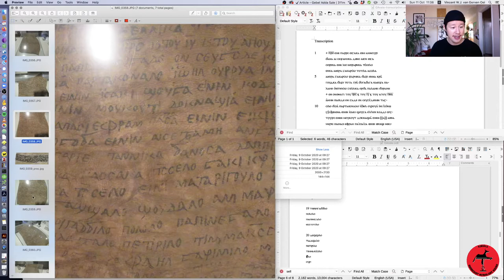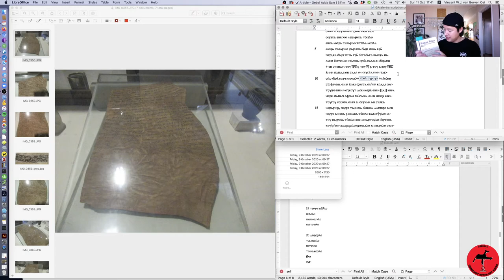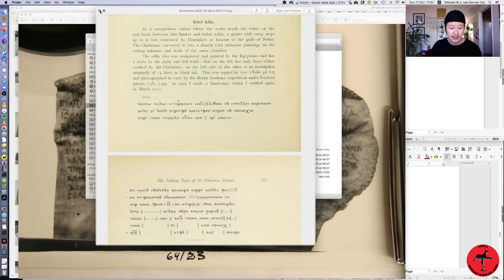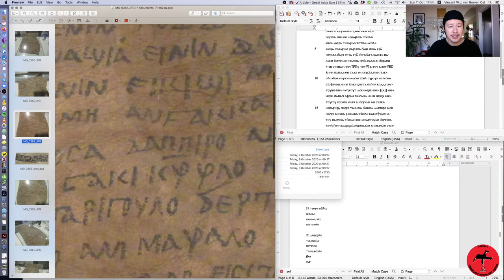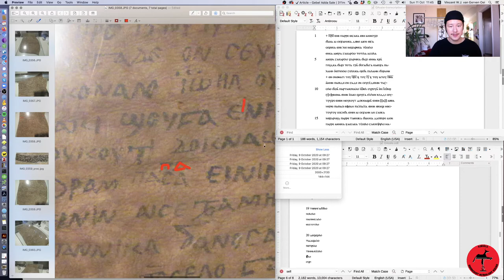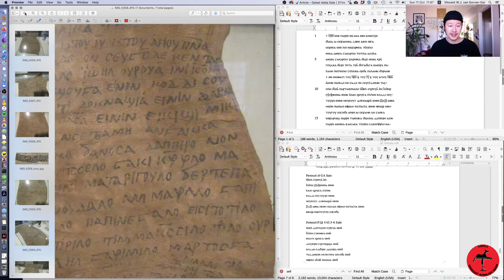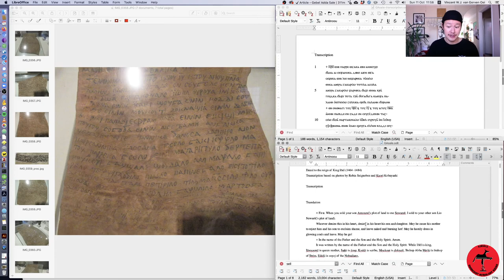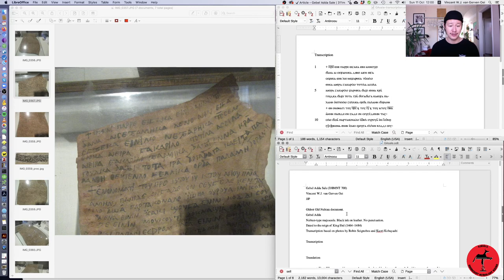Major new insights into the Old Nubian Sale from Gebel Adda (DBMNT 700)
Trying out my new setup to record with OBS instead of Zoom, recap of my Twitch stream earlier today, discussing some major new insights into a late 15th-century land sale from Gebel Adda.